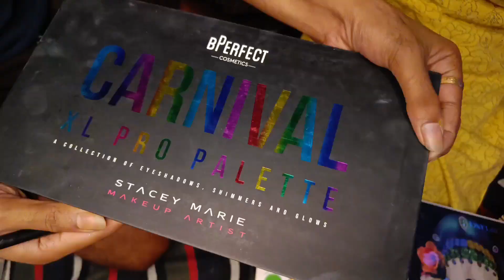Two easy eye make-up.শাড়ি, লেহেঙ্গা, গাউন যেকোনো ধরনের পোশাকের সঙ্গে মানানসই eye makeup look